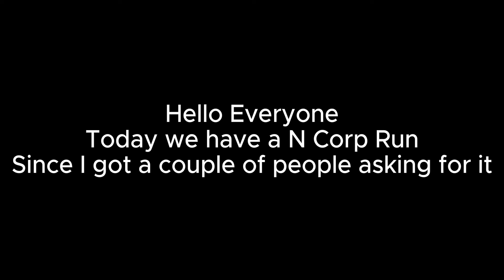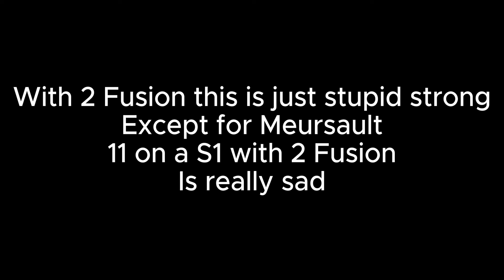[Limbus Company] NCorp Gets Really Strong With These Gifts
The NCorp Fusion and Bloody Mist
Just giving +3 Coin power makes this team
Quite good
The problem is just finding it
Without having to reset a bunch

0:00 Intro
0:13 First Pack
0:19 First Floor Boss
3:07 Rewards And Second Pack
3:24 First Shop
3:38 Second Floor Boss
7:14 Rewards And Third Pack
7:33 Rest Stop 2
8:13 Third Floor Boss
9:28 Rewards And Fourth Pack
9:50 Rest Stop 3
9:59 Fourth Floor Boss
11:22 Rewards And Final Pack
11:38 Rest Stop 4
11:54 Final Boss
14:10 Damage Numbers
14:24 Outro